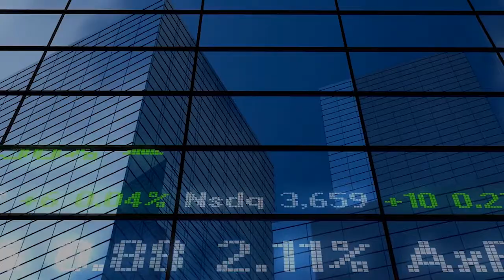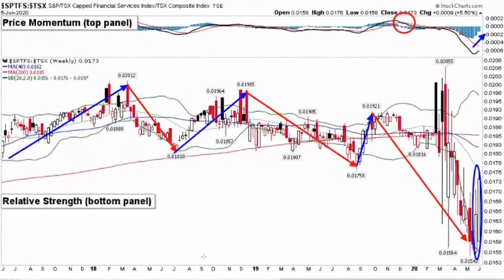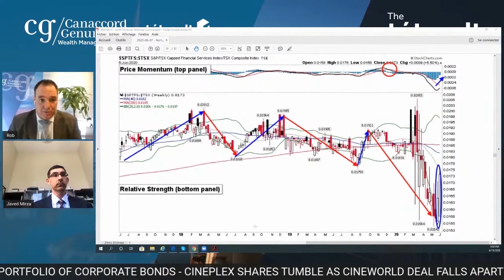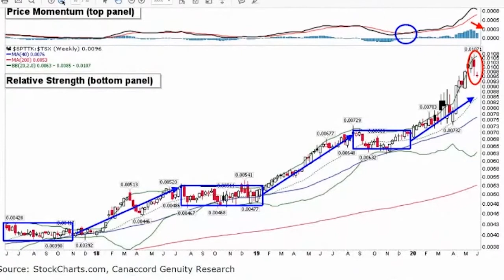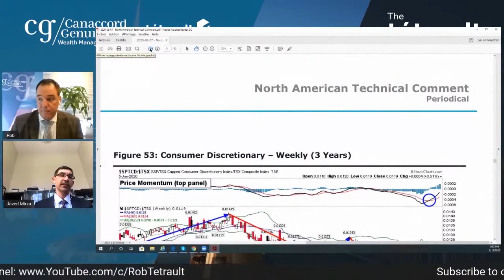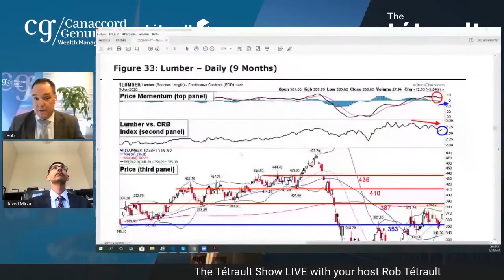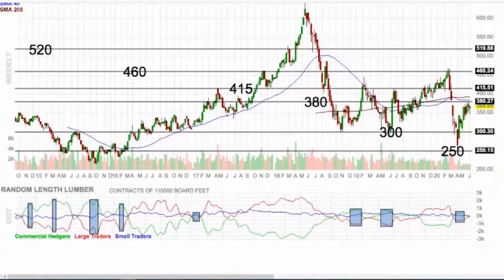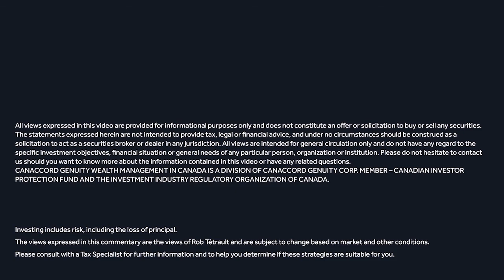Evolution Of Technology In The Stock Market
This episode's guest on The Tetrault Show is Javed Mirza, CFA, CMT, MBA, Quantitative/Technical Analyst | Research from Canaccord Genuity Corp.

Back by popular demand, Javed will be sharing his technical stock market analysis and provide us with an update on his market outlook for the rest of 2020.

Javed is one of the best in his field. He's a true expert when it comes to quantitative & technical analysis.
In this clip he shows us how technology has evolved and impacted the stock market.

Go to speaktorob.com to set up your FREE, no obligation consultation.